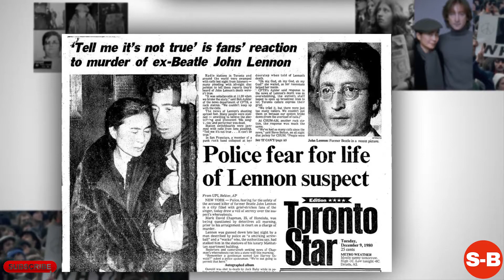The Story of John Lennon...(Biography- Life Story)